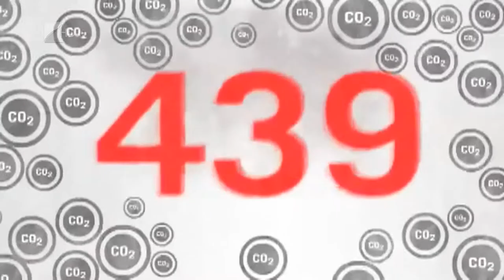Éghajlatvédelmi világnap - Kölcsey Tv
2008-ban egy kaliforniai író és környezetvédő kezdeményezésére jött létre az Éghajlatvédelmi világnap október 24-én.
Az elmúlt közel 10 évben 188 ország csatlakozott a mozgalomhoz, köztük hazánk is. Ezért Szabolcs-Szatmár-Bereg megyében kiemelt figyelmet kap egy nemrég indult klímastratégia, amellyel az éghajlatváltozásokra reagálnának.